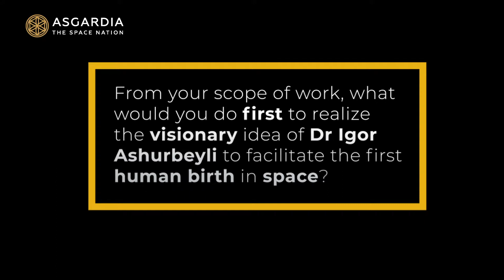ASIC2019: Speakers' Thoughts in Short - Ilya Gulko 1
ASIC2019: Speakers' Thoughts in Short - Ilya Gulko

Ilya Gulko, Ohio State University, shares thoughts on Asgardia's mission and ASICspace at the Congress